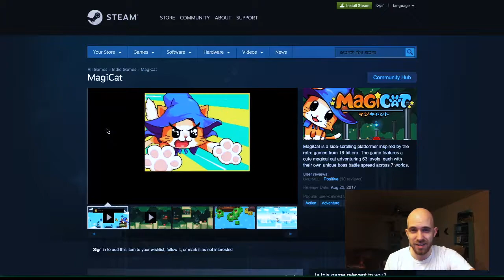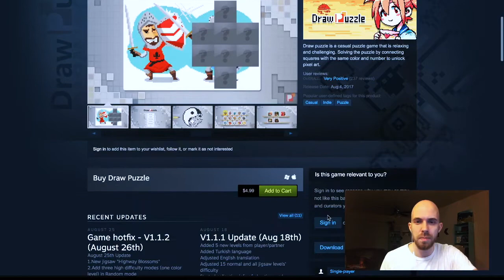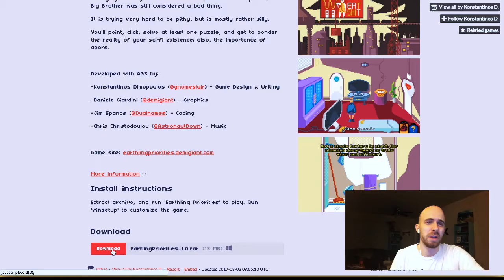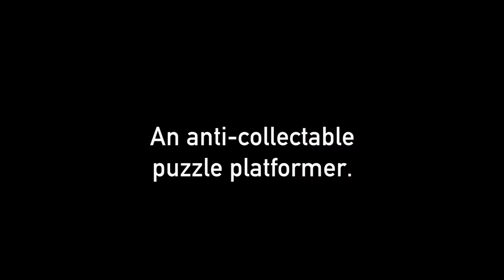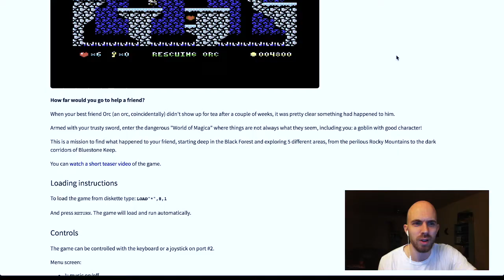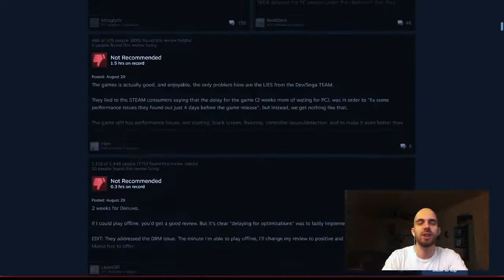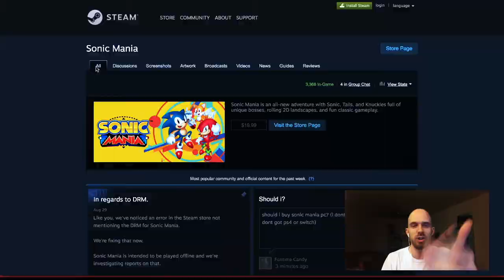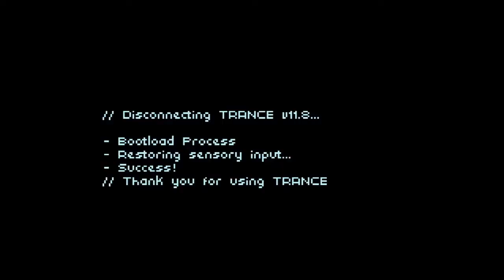Pixel Art Games — August 2017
This is an extended edition of new releases from Retronator Pixel Art News for August 2017

Game links:

NEW RELEASES
0:02 Burn it Down
0:26 Tauronos
0:39 2urvive
0:55 Topdown Showdown
1:06 Super Samurai Rampage
1:28 Nidhogg 2
1:54 Rivals of Aether: Ori and Sein
2:24 Band of Outlaws
2:38 Black Mist
2:51 Miner Meltdown
3:01 Escapists 2
3:23 Tiny Rails
3:46 Magicat
4:07 Foxfolk
4:25 Draw Puzzle
4:50 Fidel Dungeon Rescue
5:15 Earthling Priorities

DEMOS
5:39 Watch me Jump
6:02 Rising Dusk
6:29 Fürwind
6:53 Attack of the Mutant Fishcrows
7:05 Ray Bibbia

RETRO GAMING
7:28 Rescuing Orc
7:48 Sorceress 2: The Mystic Forest
8:07 Circuitry
8:18 That Sinking Feeling
8:35 Terrapins

GAMES OF THE MONTH
8:56 Sonic Mania
10:03 Code 7: Episode 1
10:36 Silver Grapple
11:14 Technobabylon

RETRONATOR IS SUPPORTED BY PATRONS INCLUDING:
Reuben Thiessen
Qinapses
Magnus Adamsson
Jeff Chang
... (dot dot dot)
CarbonBond
Fernando Matarrubia